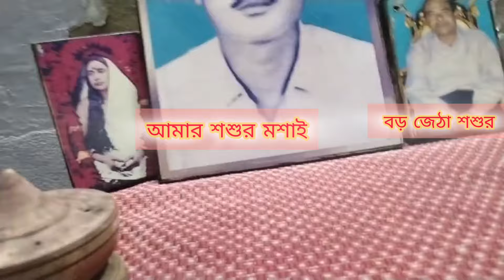ভোরবেলা উঠেই চলে গেলাম আসানসোল স্টেশন🚇 কিন্তু জুনিয়ারের বাবা খুবই চিন্তিত 🙎🏽‍♂️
published on 24 th June 24

your queries 👇🏽 ⬇️ ⬇️

bengali motovlogger
vlog video
daily vlog Bengali housewife
daily home vlog
family lifestyles vlog
daily vlogs India
Asansol vlogger sraboni
home made cereal
kids cereal 🥣
baby foods
travel
baby with strawberry
baby with travel